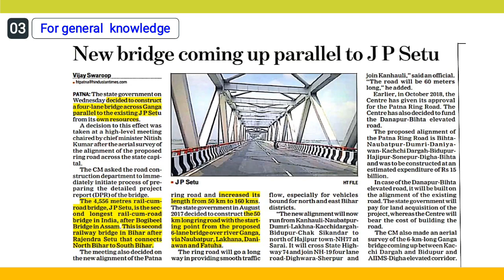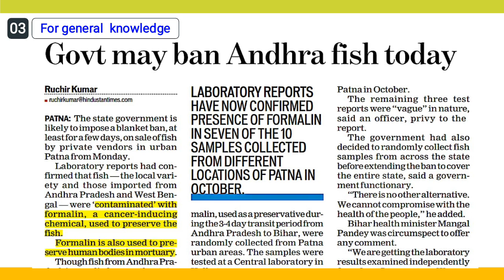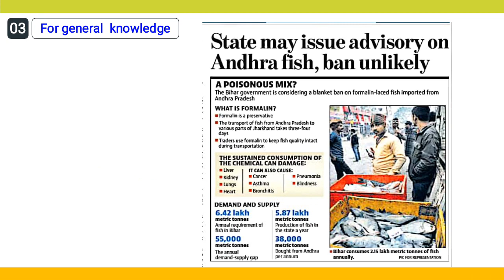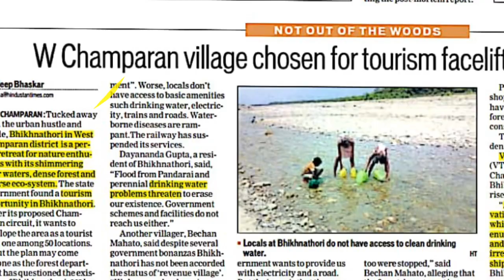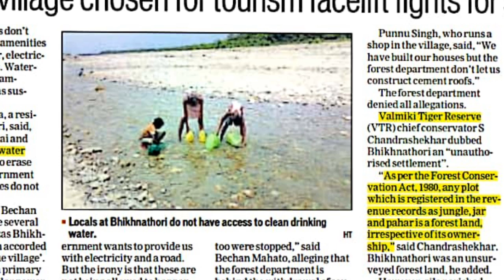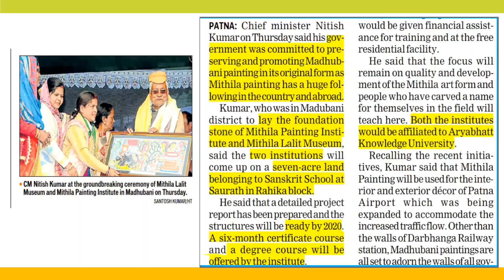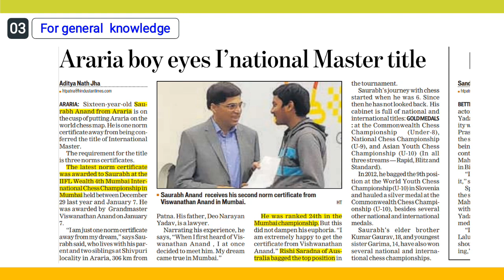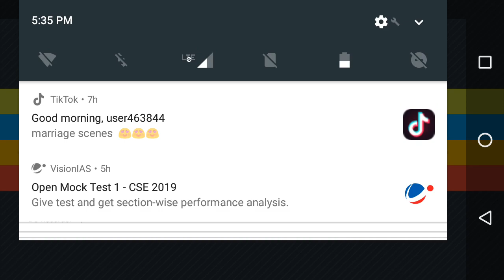Bihar Special Current affairs for BPSC 65th Exam 2019 | BPSC 2019 Current affairs in hindi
In this lesson discussed :-
Bihar special weekly Current affairs for BPSC 65th Exam 2019,
Bihar important Current affairs for BPSC,
Bpsc 65th Current affairs in Hindi,
This video cover your BPSC relavent current affairs..